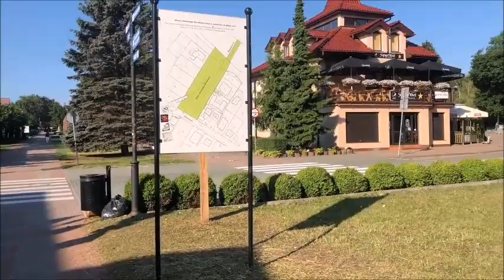Wladyslawowo 2023 🇵🇱🌎👍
Wladyslawowo - Hel - Sopot molo - Gdynia